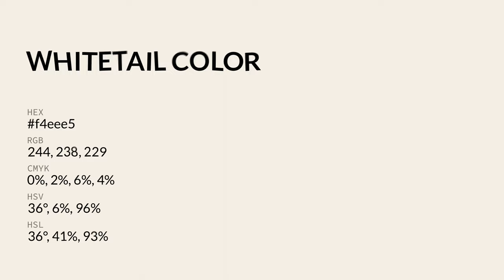Whitetail color f4eee5 hex color - Grey color - Cool color f4eee5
What color is Whitetail ? f4eee5 hex color - Grey color - Cool color f4eee5

Hex f4eee5 Color Code is also known as Whitetail color.

Hex f4eee5 Color code in CMYK color (process color) code model is generated after subtraction of 0% cyan, 2% magenta, 6% yellow and 4% black.